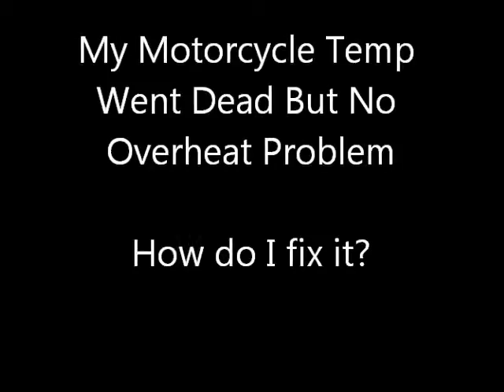My Motorcycle Temp Went Dead But No Overheat Problem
Why Isn't My Temp Gauge and Fan Working?  It is dead but my motorcycle is not overheating, how do I fix it?

1.  Check the fuses and check for a dead circuit.
2.  Clean the temperature sensor.  Most likely it is rust and corrosion.  To remove the corrosion and build up, I use a miniature metal bristle brush and a rotary tool.

It is good to have a spare thermostat housing and clean unit.  DO NOT KEEP CLR (CALCIUM, LIME, AND RUST CLEANER) IN YOUR RADIATOR WHEN DOING A FLUSH.  Also, spray it with WD40 and let it drain overnight.

The answer is most likely corrosion or some form of build up inside the thermostat housing or a very dirty sensor.  Flushing the system will not remove it.  The thermostat and housing is still good.